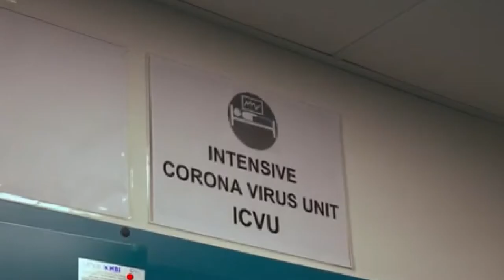Covid-19. Un nuovo caso oggi in Abruzzo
Dai test effettuati, una sola persona è risultata contagiata dal Covid-19 nelle ultime 24h. Nessun decesso, mentre i positivi sono ancora 145.